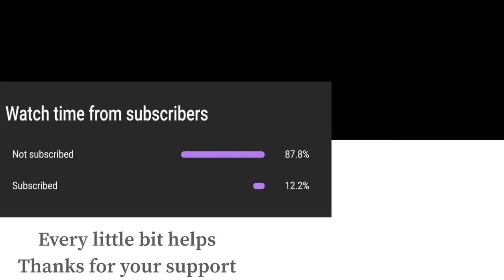Super Smash Bros Ultimate Amiibo Fights – Captain Falcon vs the World #36 Captain vs Sonic